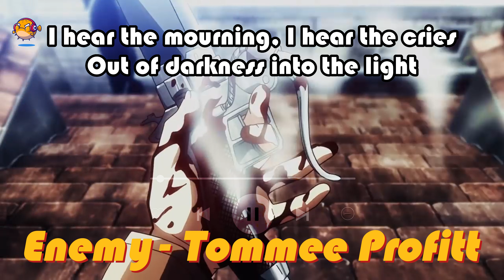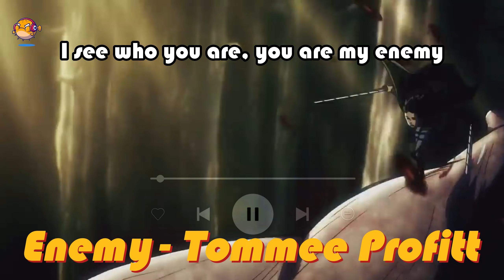My Enemy 🍃 Attack On Titan _ Levi『 AMV 』-Tommee Profitt